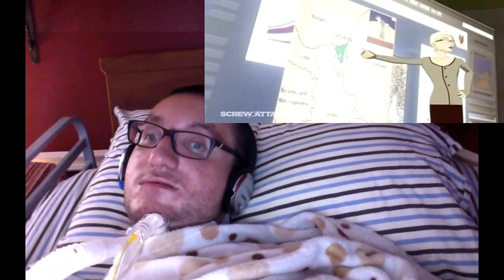Unsurprizing Viktor Darth Vader vs Doctor Doom DEATH BATTLE reaction